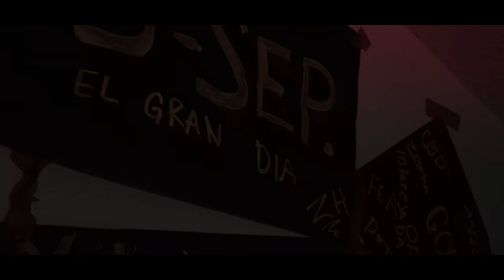ROAST YOURSELF CHALLENGE - DIANA ESTRADA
Espero que disfruten este video tanto como yo, de verdad fue una experiencia inolvidable, un sueño mas cumplido gracias a Dios y a ustedes... ❤️
¡GRACIAAAAAS! mil mil gracias ayudenme haciendo mucho ruido y compartiendo seria de gran ayuda.
Tambien quiero agradecer a mi equipo por formar parte de todo esto, en especial a mi productor @garcemusic por hacer de este roast algo tan cool, fue algo super improvisado que hicimos de un dia a otro pero quedo genial ¡Gracias! Tambien estoy muy agradecida con @soyeduardodio y @soyelizmusic por ayudar en la composición de la letra en compañia de @garcemusic, tambien gracias a @soyjlewis por ayudarnos en la producción del video, a @elitefitnesstj por prestarnos su gimnasio para grabar algunas escenas, a @tropicomusic por prestar su equipo y formar parte de la produccion, a @alexander.loubet por tomar esas increíbles fotos, a la persona que nos hizo el favor de prestarnos el trono, en fin muchas gracias a todos por aportar su granito de arena, en especial a mi esposo por siempre apoyarme y estar conmigo siempre. Gracias a mi familia, amigos y obvio a ustedes que son mi segundo familia espero les haya gustado mucho y vamos por massss, ojala este sea el inicio de un nuevo comienzo, pero en especial gracias a Dios por nunca dejarme de su mano, por darme salud y vida, por ayudarme a cumplir mis sueños, siempre estare agradecida con el gdptlqmd y recuerden las puertas que Dios abre nadie las puede cerrar... Los amo

Productor: @garcemusic
Produccion: @tropicomusic
Autores: @Soyeduardodio, @soyelizmusic y @garcemusic
Fotografo: @alexander.loubet
Ideas creativas: @soyjlewis
Locaciones: @elitefitnesstj

¡GRACIAS!